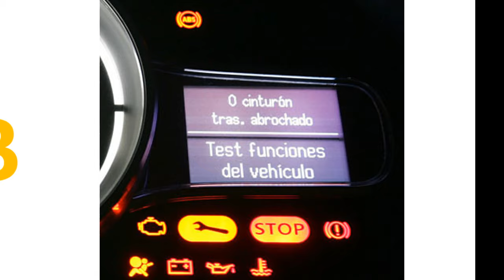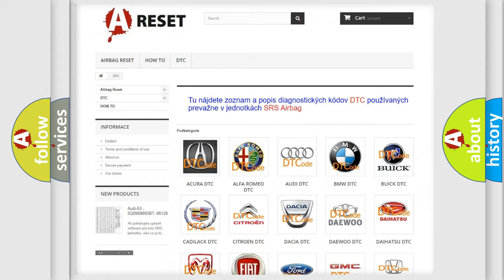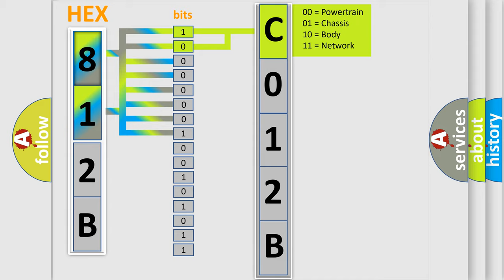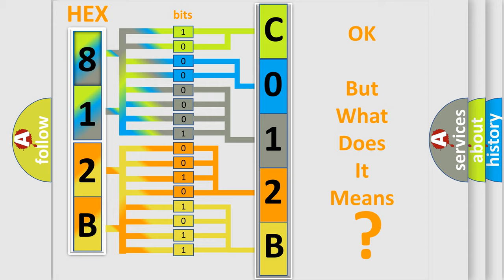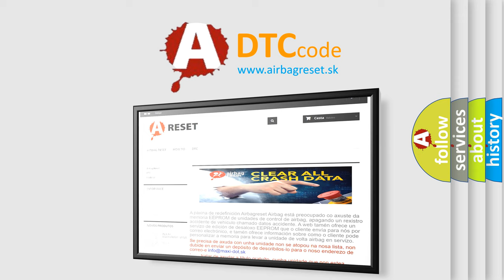DTC GMC C012B-06 Short Explanation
Contents:
0:21 Basic DTC analysis according to OBD2 protocol standard.
1:48 Insight into programming
2:58 A diagnostically understandable description of the Diagnostic Trouble Code
3:05 Basic error definition

Make:
GMC
Code:
C012B 06
Definition:
Intake Valve Timing Control Circuit Malfunction (Bank 2):
Description:
Engine started,and the PCM detected an unexpected voltage condition in the Intake Valve Timing Control solenoid circuit for Cylinder Bank 2 during the CCM test.The Intake Valve Timing Control Solenoid Valve is controlled by a duty cycle signal from the
Cause:
Intake valve timing control solenoid circuit is open or shortedIntake valve timing position control solenoid is damaged or failedPCM has failed
Failure Type: